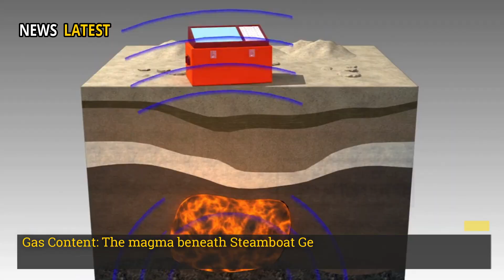Huge Eruption in Yellowstone! Horrific Moment 3rd Giant Geyser Eruption Beneath The Park Hot Spring!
Today, May 15, 2025, Yellowstone National Park was rocked by another aftershock that has caused fear among visitors. This earthquake follows a major earthquake with a magnitude of 8.9 that hit the park on May 14, which was followed by a major eruption of Steamboat Geyser.

Find complete information about the extraordinary natural phenomena that occur in Yellowstone, including geyser eruptions, volcanic activity, and earthquakes that have fueled much speculation about this legendary supervolcano.